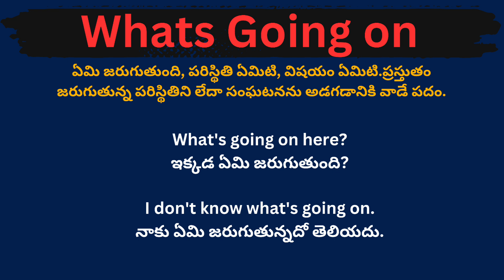Whats going on meaning in telugu with examples | Whats going on తెలుగు లో అర్థం @Meaning in Telugu